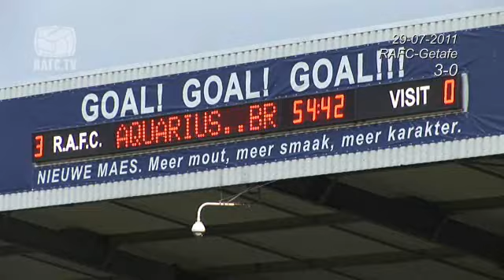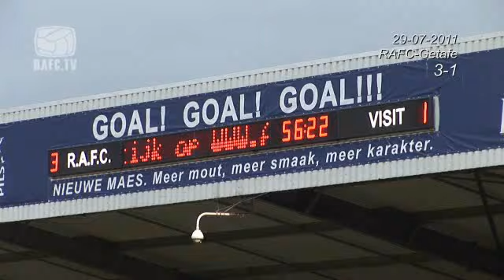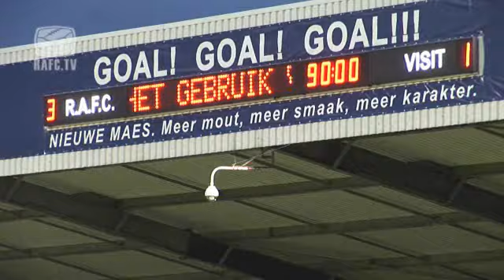20110729 | Friendly | R.A.F.C. - Getafe Club de Futból | RAFC.TV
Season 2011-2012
Pre-season Friendly - July 29th 2011
R. Antwerp F.C. - Getafe Club de Futból ~ 3-1

1-0 (17') Yannick Put
2-0 (30') Tosin Dosunmu
3-0 (54') Kevin Oris
3-1 (56') Thomas Phibel (OG)